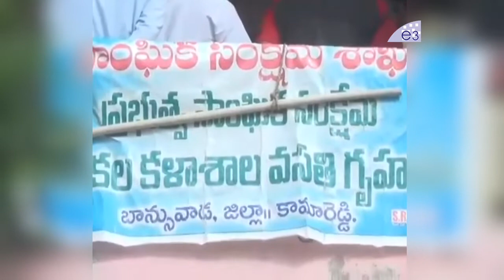Telangana Assembly Speaker Pocharam Srinivas Reddy Inspects SC Hostel In Kamareddy || E3 Talkies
Watch Telangana Assembly Speaker Pocharam Srinivas Reddy Inspects SC Hostel In Kamareddy